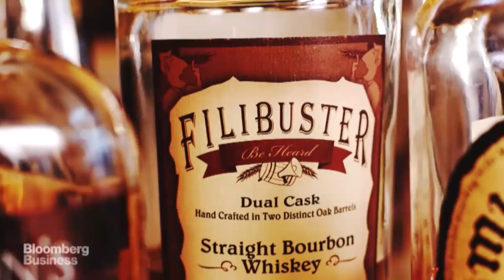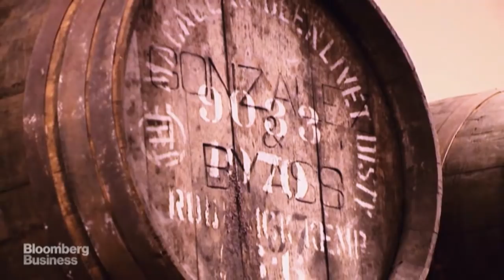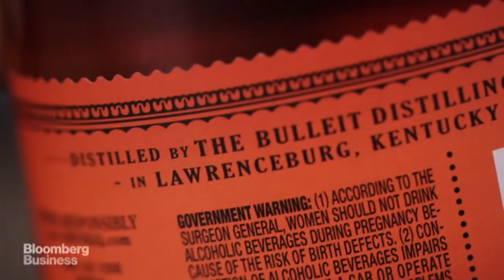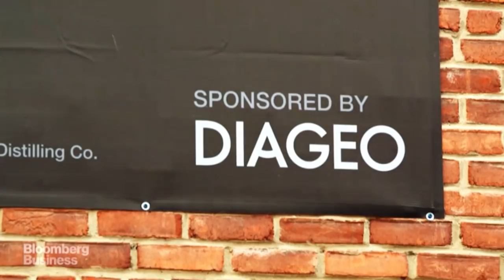The Bourbon You Are Drinking Might Not Be What You Think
May 27 -- Spend time at a bar and you start to notice something: People are drinking a lot more bourbon. Revenues are up more than 40 percent since 2009 and, in an attempt to capitalize on this boom, the number of bourbon brands has exploded. It’s a great time for America’s only true native spirit, but in between the unscrewing of bottles and the clinking of ice cubes lies the potential for a hangover: A lot of the bourbon you see out there isn’t what it purports to be. Bloomberg's Sam Grobart reports.